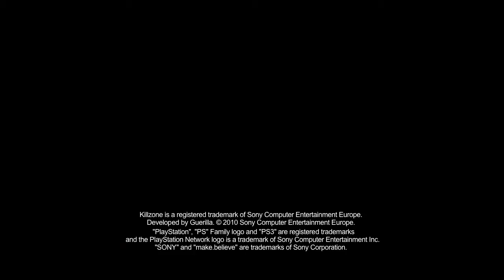Killzone 3 Multiplayer Beta Trailer HD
ump on the open beta for Killzone 3 on PlayStation Network, October 25th, 2010!

Publisher: SCEA
Developer: Guerrilla
Release Date: 2/22/2011
Platforms: PlayStation 3
GT Game Rank: 33 of 10,045
Users Tracking: 929
Tags: got here? high multiplayer trailer beta definition gtmf
Remove from Favorites Add to Favorites